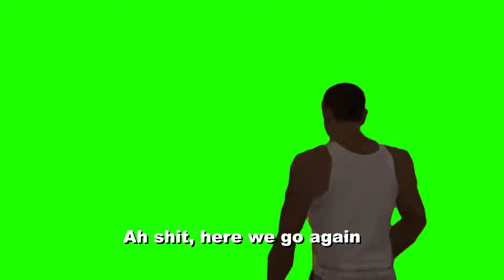Gta opening green screen